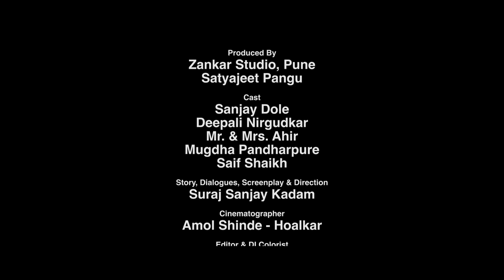The Bench | Unlocking Happiness in Every Stage of Life:Embracing the Cycle of Nature | Marathi Short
Are you feeling stuck in the pursuit of happiness as you navigate through different stages of life? Join us as we explore the inherent cycle of human life and its connection to our pursuit of happiness. In this thought-provoking video, we delve into the entanglement of material pleasures, the changes we seek in each life stage, and how we inherit principles of happiness. Discover how to find contentment and embrace the ebb and flow of life, while constantly seeking evidence and experiences that affirm our aliveness and happiness. Don't miss out on this insightful discussion!

Cast & Crew:
Director: Suraj Sanjay Kadam
Producer: Satyjit Pangu
Sound: Suraj Solse
Editor: Amol Nimbalkar
Cinematographer: Amol Shinde
Casting: Suyog Deshpande

Actor:
Sanjay Dole: Ajoba
Dipali Nirgudkar: Aaji
Mr.: Ahir Sir
Misses: Ahir Mam
Young Boy: Saif Shaikh
Young Girl: Mugdha Pandharpure